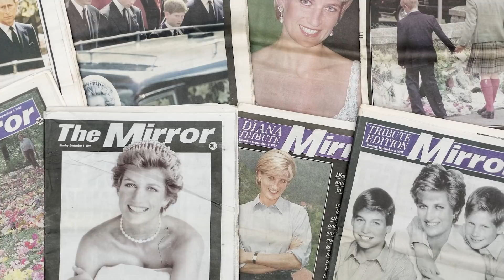The Untold Truth Of The Princess Diana Movie, Spencer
"Spencer," a movie based on the real-life Princess Diana (aka Lady Diana Spencer), is not the first biopic project ever made about the late Princess of Wales — but it may be one of the most unusual.

With Kristen Stewart in the lead role and Chilean filmmaker Pablo Larrain (the director of "Jackie") behind the camera, the movie eschews typical biopic structure to focus in on a critical few hours in Diana's life, as everything she has come to know about her place in the world begins to crumble.

From the movie's inspirations to Kristen Stewart's approach to playing Diana to the weird complications in the production of the film caused by Brexit, this is the untold truth of "Spencer."

No British funding | 0:15
Stewart's extensive prep | 1:07
Haunted by Diana | 2:16
Fairy tales and '80s movies | 3:23
One of many Diana stories | 4:04
Another innovative "biopic" | 5:06
Doing Diana justice | 6:10
Royal experts weigh in | 7:06